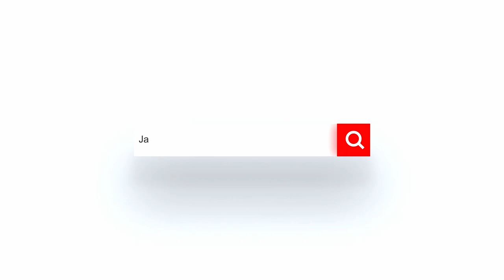STERYDY, TRENING, DIETA KETOGENICZNA | Paweł Węglarz JAWORZNICKI KOKS | KARMOWSKI, SŁODKIEWICZ, SFD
STERYDY, TRENING, DIETA KETOGENICZNA | Paweł Węglarz JAWORZNICKI KOKS | MICHAŁ KARMOWSKI x RADOSŁAW SŁODKIEWICZ x SFD

🎙️ Nowy odcinek podcastu co piątek o godzinie 18:00 :) !

🔔 Kliknij dzwoneczek, aby zawsze być na bieżąco!

Chcesz skontaktować się z Jakubem?

Sterydy (lub steroidy) to potoczna nazwa grupy leków stworzonych na wzór kortykosteroidów, hormonów występujących naturalnie w organizmie człowieka. Sterydy są stosowane w leczeniu szeregu chorób, jednak ze względu na możliwe skutki uboczne, muszą być dawkowane rozsądnie i pod ścisłą kontrolą specjalisty. Sterydy anaboliczne bywają natomiast stosowane jako doping w sporcie, mający wspomóc spalenie tkanki tłuszczowej, zbudowanie masy mięśniowej oraz zwiększenie siły. Ich przyjmowanie wiąże się z ryzykiem powikłań zdrowotnych oraz zmian w zachowaniu.

Dieta ketogeniczna opiera się na zmianie sposobu odżywiania, która radykalnie wpływa na procesy metaboliczne, zachodzące w organizmie człowieka. Według zasad prawidłowego żywienia (które zostały opracowane przez specjalistów z Instytutu Żywności i Żywienia, a zawarte są w tzw. piramidzie żywienia), podstawę każdego posiłku powinny stanowić produkty zbożowe: chleby, makarony, kasze, ziemniaki, płatki, miód, owoce itd., jako podstawowe źródło energii (od 45 do 65%). W diecie ketogenicznej węglowodany zostały całkowicie zastąpione przez tłuszcze, które paradoksalnie znajdują się na samym szczycie piramidy żywienia, a więc powinny być spożywane rzadko i w bardzo małych ilościach. Okazuje się bowiem, że nadmiar tłuszczu w diecie nie powoduje przyrostu tkanki tłuszczowej, a wręcz przeciwnie – przyczynia się do jej redukcji w organizmie. Zjawisko to zostało nazwane stanem ketozy. Polega na pozyskiwaniu energii przez organizm z własnej tkanki tłuszczowej, przez co ta ulega z czasem znacznemu zmniejszeniu. Aż trudno uwierzyć, że tak działa dieta ketogeniczna. Książka kucharska dr Jana Kwaśniewskiego, który był twórcą tej diety, wprowadziła w świecie lekarskim prawdziwą rewolucję i była swego czasu bestsellerem.

Michał „Jaglak” Karmowski – polski kulturysta, były mistrz Polski, zdobywca Pucharu Polski, wicemistrz Europy, V zawodnik świata oraz członek kadry narodowej w kulturystyce. Wielokrotny medalista Mistrzostw Polski w kulturystyce w kategorii powyżej 100 kg. Uczestniczył również w Mistrzostwach Europy. Został powołany na członka kadry narodowej w kulturystyce. Przez wiele lat pełnił funkcję kierownika Rugby Club Lechia Gdańsk .

Radosław Słodkiewicz - kulturysta oraz zawodnik freak fight. Na scenie kulturystycznej zadebiutował w 1992 roku, jako szesnastolatek, w Grand Prix Szczecina. W roku 1995 odbyły się jego drugie zawody – w Stargardzie Szczecińskim. Rok później Słodkiewicz wygrał te zawody jako junior. Niedługo potem zadebiutował na mistrzostwach Polski juniorów. Zajął czwarte miejsce w kategorii +80 kg, a w open z innym panelem sędziowskim był trzeci. Umożliwiło mu to start w mistrzostwach świata juniorów, gdzie wywalczył jedenastą pozycję. W 1997 roku Słodkiewicz wygrał wszystkie zawody, w których startował jako junior, jednak zbyt młody wiek uniemożliwił mu start w mistrzostwach Polski. Występował również na mistrzostwach Europy i Świata zajmując wysokie pozycje. Największym jego sukcesem jest zajęcie trzeciej pozycji na mistrzostwach Świata w Bahrajnie w 2008 roku (kat. 100 kg). W 2006 i 2008 roku brał udział w zawodach World Amateur Championships – IFBB, lecz dwukrotnie został z nich zdyskwalifikowany. Jego młodszym bratem jest także kulturysta Tomasz Słodkiewicz . Po krótkim czasie został ogłoszony jego debiutancki pojedynek z wokalistą disco polo, Krystianem Pudzianowskim. 8 czerwca podczas gali FFF 1 został technicznie znokautowany przez Pudzianowskiego w drugiej rundzie. Swoją drugą walkę stoczył z kulturystą, Akopem Szostakiem podczas gali EFM Show 1, która odbyła się 9 kwietnia 2021. Pojedynek przegrał w trzeciej rundzie ponownie przez TKO